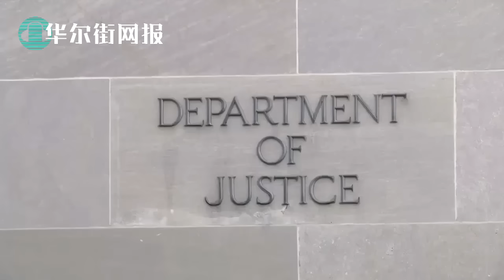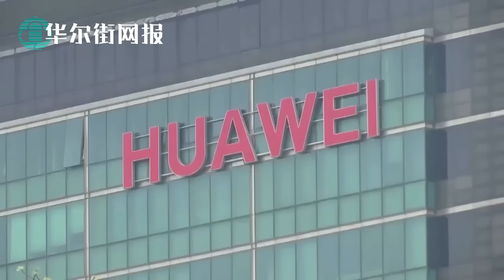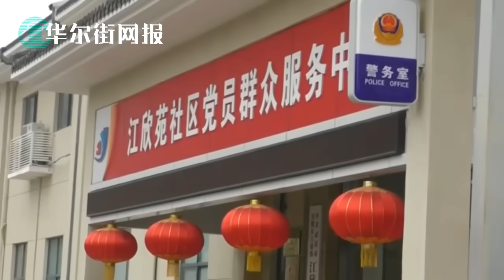突破习近平心理防线！美国将继续拆除与台湾交往限制，美特使高调访台；123页世卫溯源报告提实验室泄露仅几行字，美国不满或公布掌握武毒所信息；孟晚舟律师换说法：美国无权要求引渡，孟晚舟有罪也是中英两国的事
突破习近平心理防线！美国将继续拆除与台湾交往限制，美特使高调访台
孟晚舟律师换说法：美国无权要求引渡，孟晚舟有罪也是中英两国的事
123页世卫溯源报告提实验室泄露仅几行字，美国不满或公布掌握武毒所信息